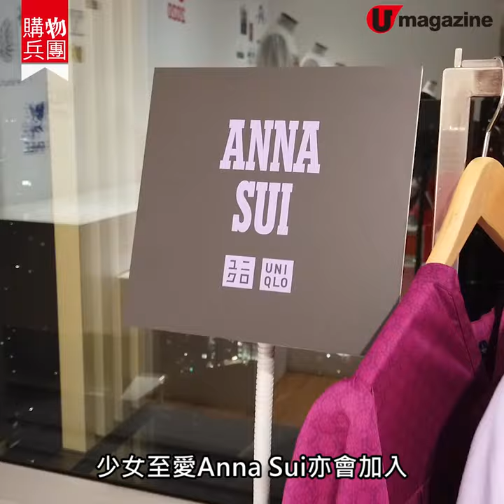【購物兵團】UNIQLO 2020春夏新衫 AnnaSui 首次加入UT系列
【東京直擊！】2020年春夏季，UNIQLO 讓LifeWear可以更理想生活的承諾，釋出户外 (Outdoors)、工匠及手藝 (Work & Craft) 、及藝術與設計 (Art & Design) 三大主題類別，再次體現帶來最舒適的服飾。而大家都喜愛的 UT 系列，就會加入少女們大愛的Anna Sui，密切留意推出日期呀！
全方位緊貼《U Magazine》社交平台